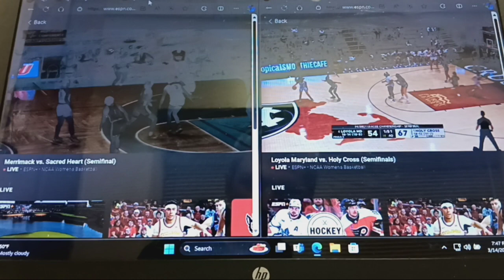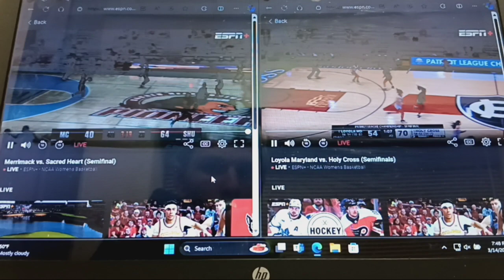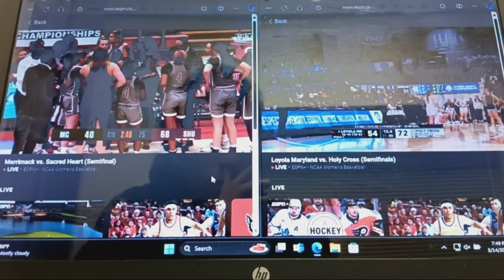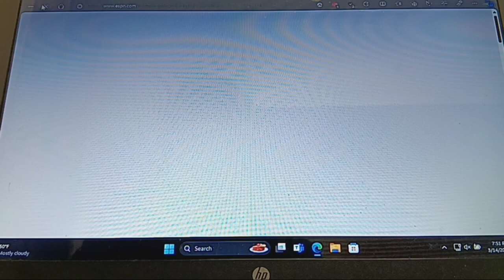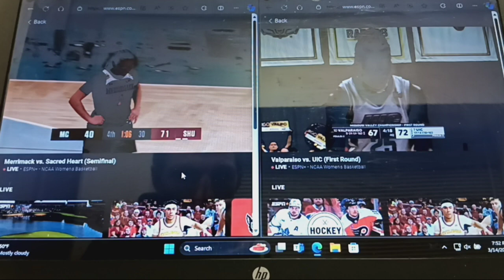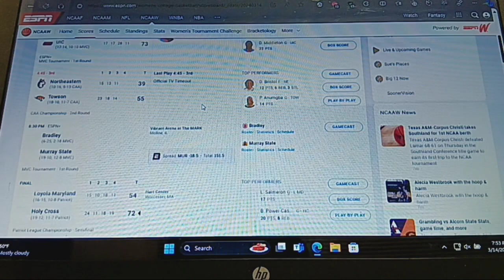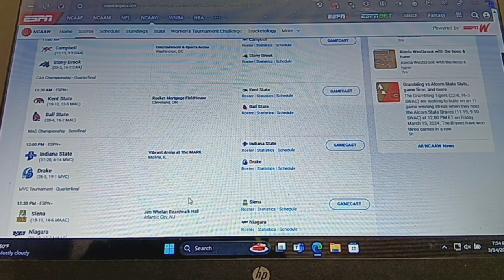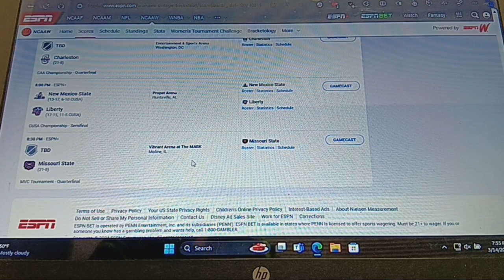NCAA Women's Basketball Whip Around 3-14-2024 Part 12